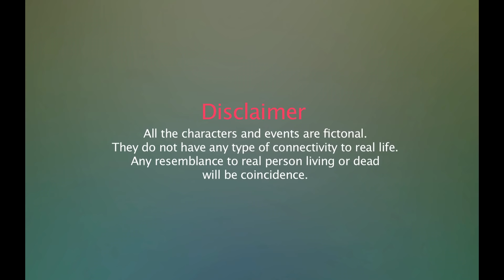Beti Sasural Ki EP #46 || Reshma J Merchant, Bhawana Dwivedi || Eagle Entertainment Official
Watch Beti Sasural Ki Episode No 46 Exclusively presenting Eagle Entertainment Official.

जानती है वो भारत की सभ्यता और संस्कृति. मॉडर्न होकर भी है एहसास उसे अपने से बड़ों का | सर पर पल्लू लेने की बात हो या भगवान के सामने हाथ जोड़कर यहाँ के रीति रिवाज को मानने की, सास के साथ उनकी सहेलियों के बीच बैठकर कैसे रखना है तहज़ीब का ख़्याल इन सब से है वो अवगत और जर्मन से यहाँ आकर हर पल बढ़ा रही है अपने ससुराल का मान. एक बेटी ऐसी भी जो ससुराल जाकर भी बहू नहीं बन पायी क्योंकि वो है बेटी ससुराल की...

Producer : K.Gupta, & Vikas Srivastav
Director : Shyam Sharma, Nishant Chandra Shekar
DOP : Praksah Shinde
Backgrond Music : Balram Prajapati
Consept And Story : Prem Rajput